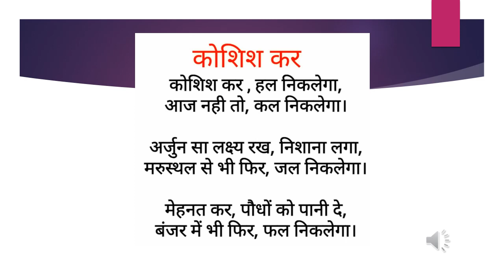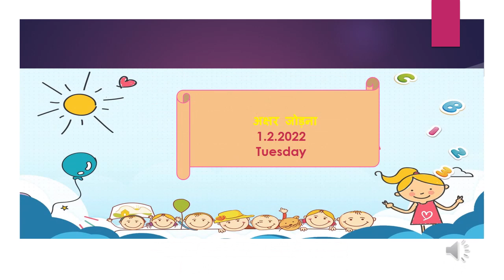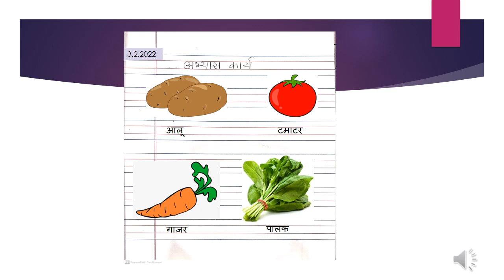Hindi video for KG students